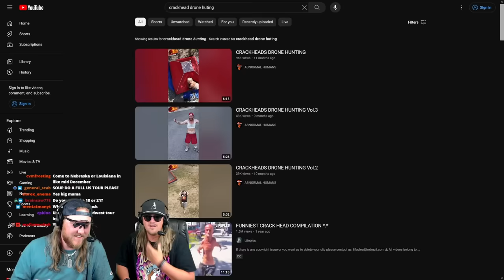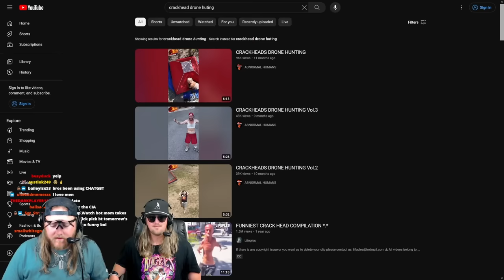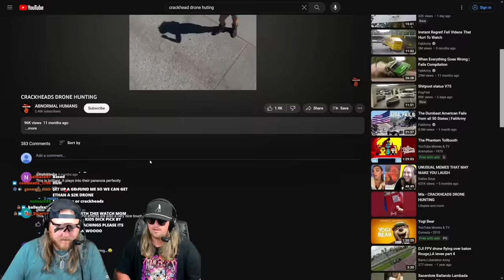CRACKHEAD DRONE HUNTING